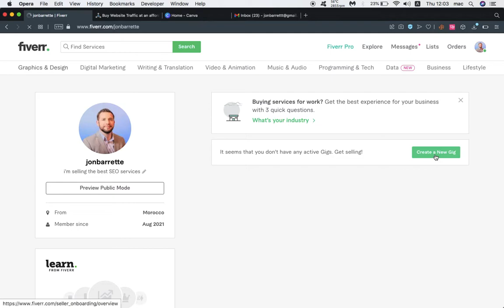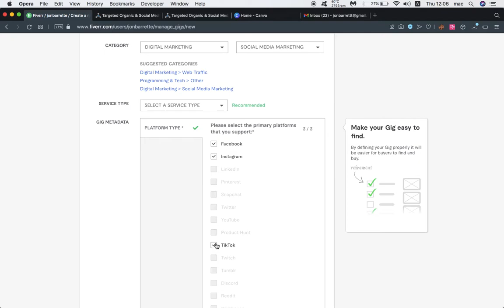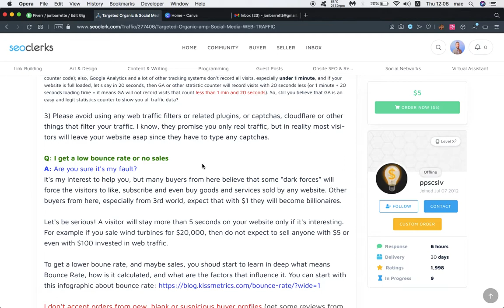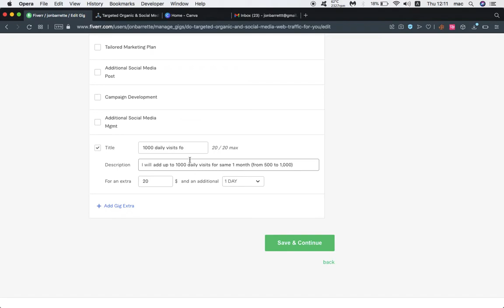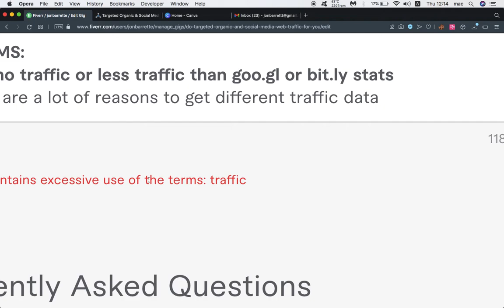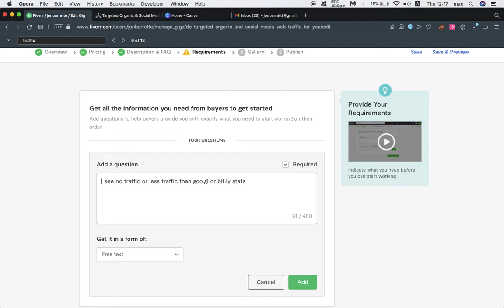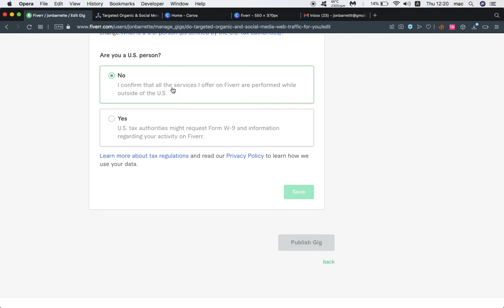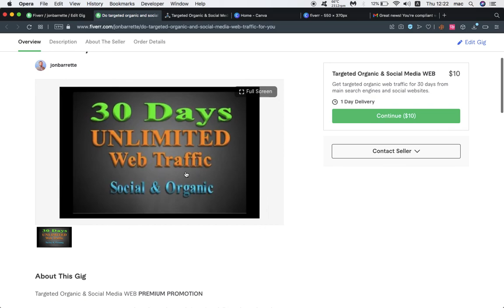الجزء الخامس: كيفية كسب المال على فايفر بدون مهارة الطريقة السرية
سأوضح لك في هذا الفيديو كيفية البدء في جني الأموال عبر الإنترنت باستخدام هذه الإستراتيجية التي كنت أستخدمها لفترة طويلة.
سنستخدم العمل الحر كعمل تجاري وسنستخدم موقعين لكسب المال عبر الإنترنت.
إذا كانت لديك أسئلة ، فالرجاء ترك تعليق

______________________________ PlayLists ________________________________

_______________________________Follow us ______________________________

__________________________Hashtags + Keywords _________________________